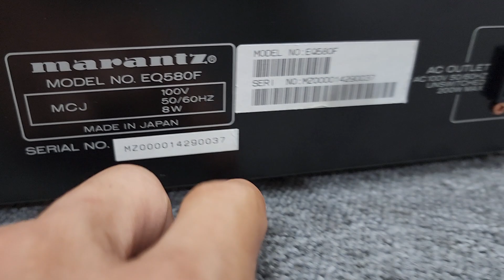EQ Nghe Nhạc Cao Cấp MARANT EQ 580 Gold . giá 6t5 lh e MC 0978.338.114